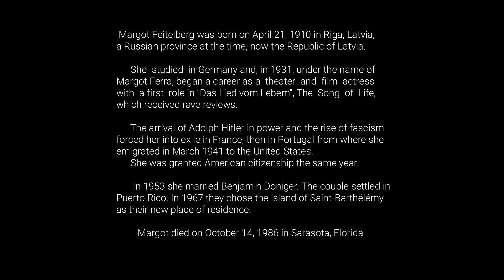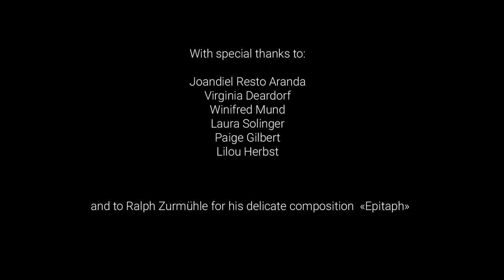MARGOT FERRA Paintings-collage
This video is a tribute to the amazing work of Margot Ferra. Her paintings-collages are a precious work, architectural and poetic that wonderfully renders the atmosphere of these two islands, Puerto Rico and Saint Barthelemy, like they were some fifty years ago.

More:
Architecture, céramique, voyages: